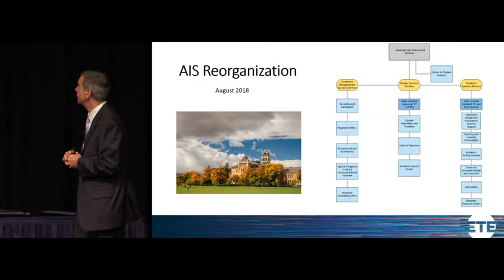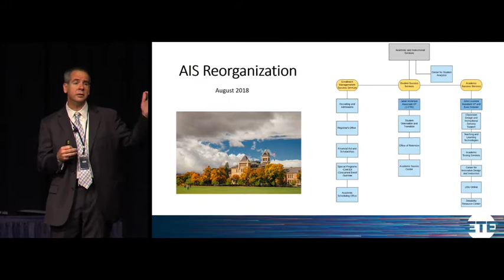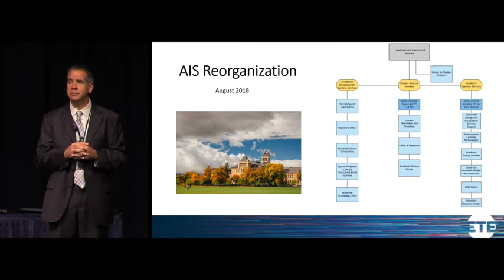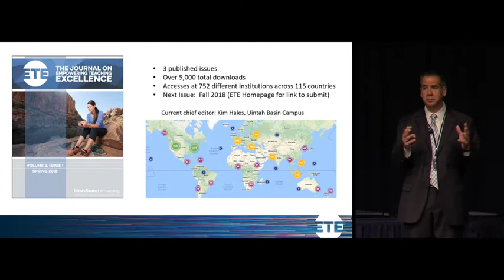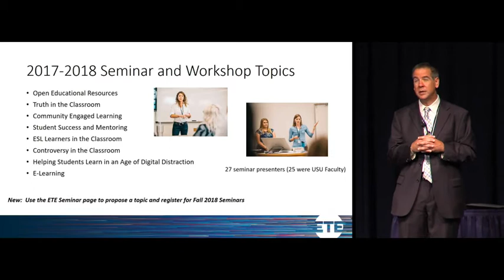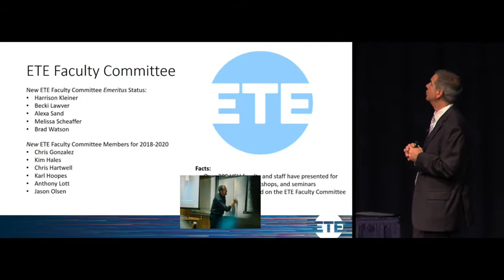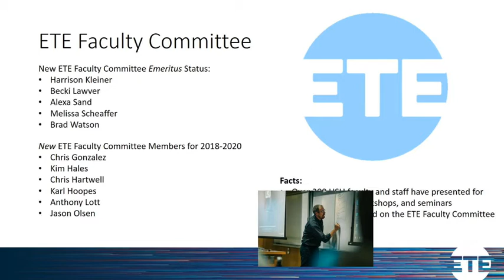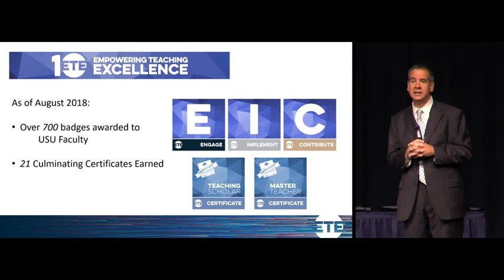ETE Conf 2018 | Robert Wagner | Welcoming Remarks and Keynote Introduction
Welcoming Remarks and Keynote Introduction Robert Wagner Vice President for Academic and Instructional Services